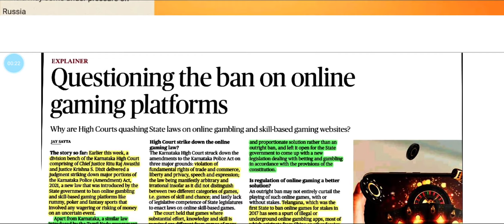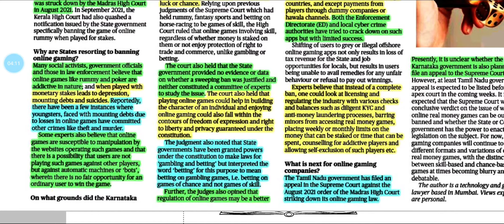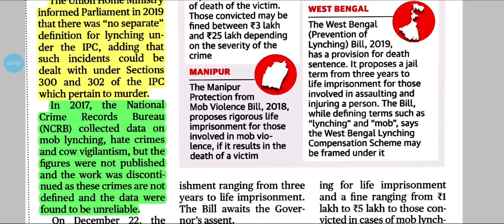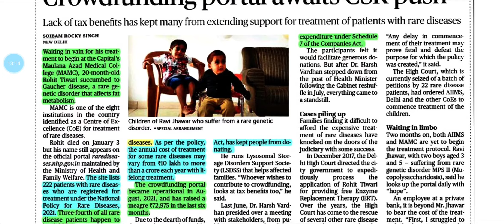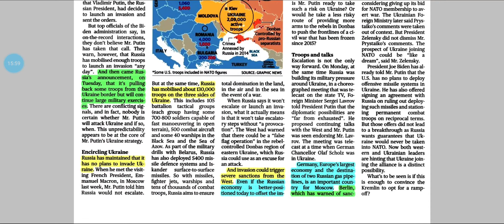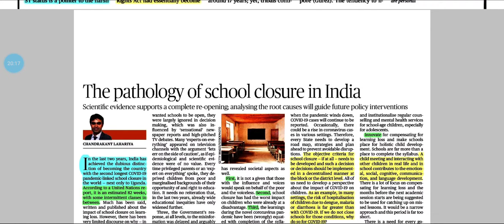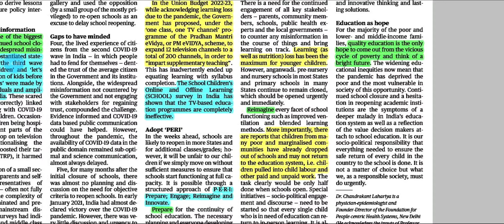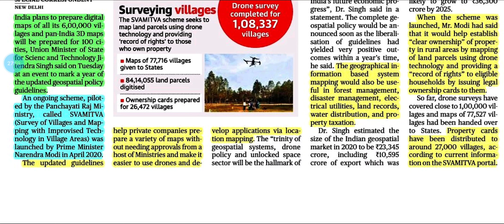The Hindu News Analysis Including Editorial in Tamil || 16 February 2022 || For UPSC and TNPSC